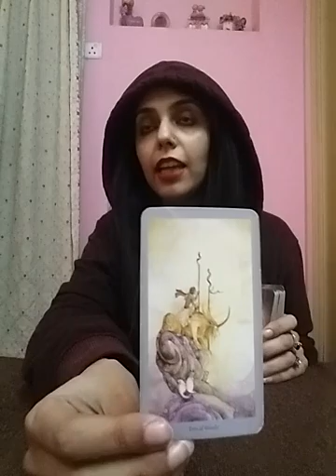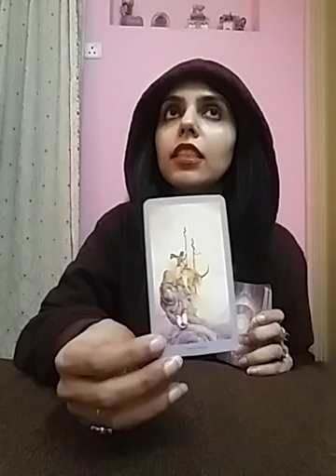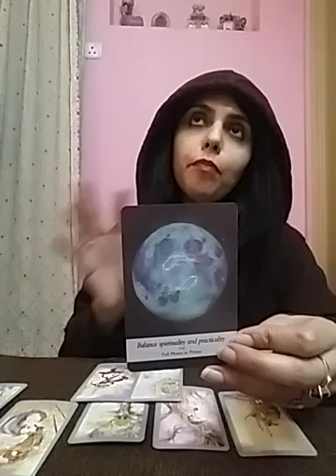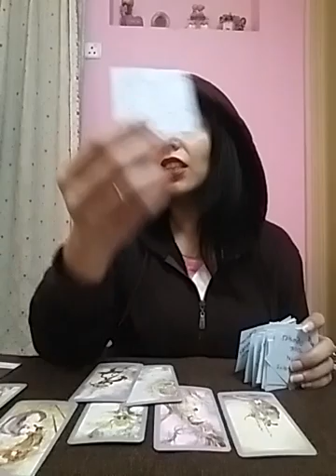Capricorn January 2021 ( 15 - 21 ) - unleashing Your true potential 🌟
Services i offer :

1- 1 question reading - 35 USD

2- 2 question reading - 55 USD

3- 3 question reading - 70 USD

4- 5 question reading - 100 USD

5- Love n Relationships - 100 USD

6- 15 Minutes customized *SPIRITUALLY CHARGED* affirmations that give 100% RESULTS and Get 1 question reading FREE - 100 USD

7- Consultation and step by step guidance to MANIFEST your Dream Desire and Goal.

8- Unique Scripting technique to manifest your desire - 80 USD

9- Protection from bad influences and energies - 60 USD

10- Removal of Black Magic - 100 USD

12- Dream Interpretation - 40 USD

13- Spiritually Charged Affirmations + Unique Scripting Technique - 150 USD

14- Money rituals - 60 usd

15- Love Rituals - 100 usd

16- Subliminals - 100 usd

17- Consultation along with 1 manifestation technique - 100 usd

18- Angel guidance - 40 usd

19- 5 Minutes Guided Meditation - 50 usd

20- 5 Minutes Affirmations - 50 usd